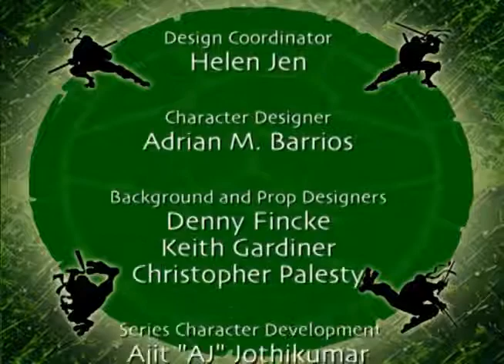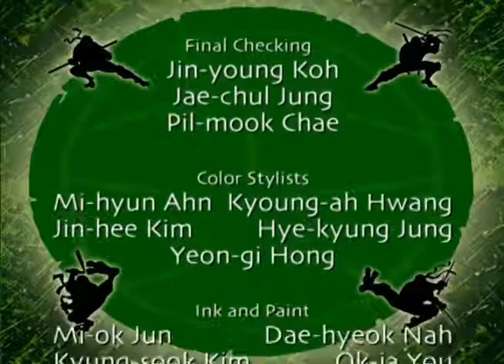Черепашки Ниндзя [3 сезон -4 серия] .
"Миры сталкиваются" ч.1

Черепашки-ниндзя — вымышленная команда из четырёх черепах-мутантов, которые обучаются искусству ниндзюцу со своим сэнсэем, крысой-мутантом, мастером Сплинтером. Устроив свою базу в канализации Нью-Йорка они сражаются со злом на улицах города. RainbowCartoons